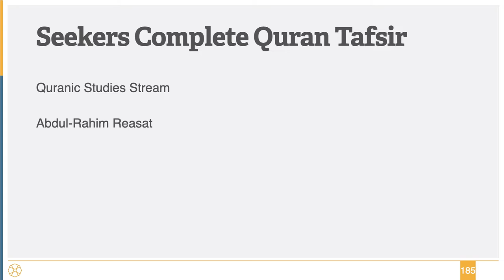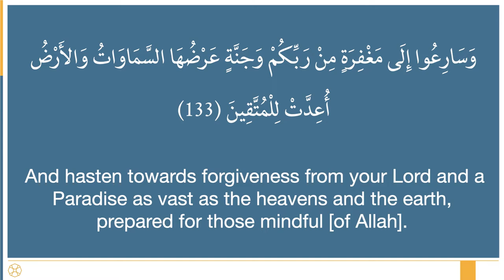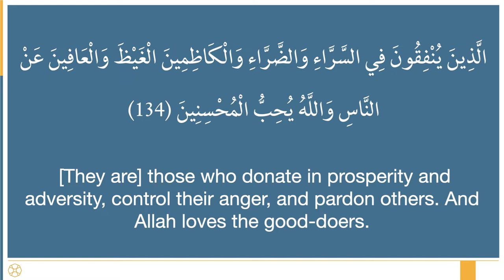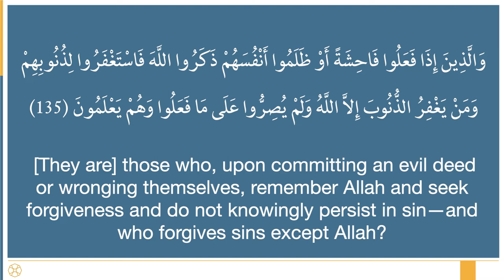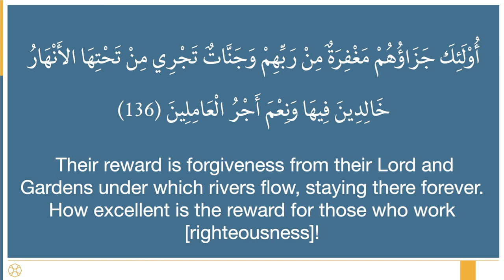127 - Sura Ali 'Imran 133-136 - Seekers Complete Quran Tafsir - Shaykh Abdul-Rahim Reasat